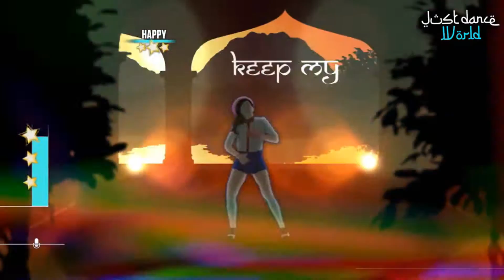Just Dance 2017 / Legendary Lovers by Katy Perry / Fanmade-collab mashup ft. Just Dance World.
Hi, I hope you like my new collab with Just Dance World.
He is so jafe0ew0w0ugwfhwhgw8gjw80 (AMAZING)
We took so much time make this mashup.
See you soon with more amazing collabs with amazing youtubers ^_^.
Credits:
Just Dance World
ElScriptGames
Cosmmun

Other collab is Carousel with Jorge Dance ;)